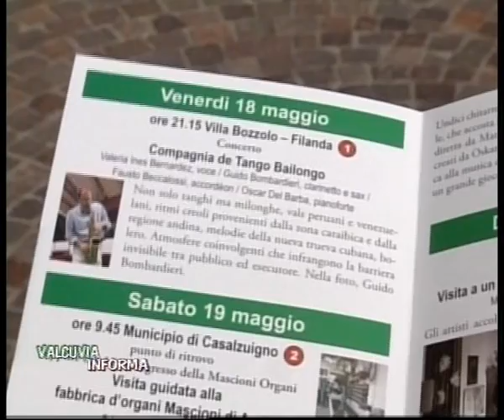FaRe in Valcuvia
Valcuvia Informa - 21 maggio 2007 -
La Vacuvia per il terzo anno torna a riempirsi di note con la manifestazione Fa Re musica